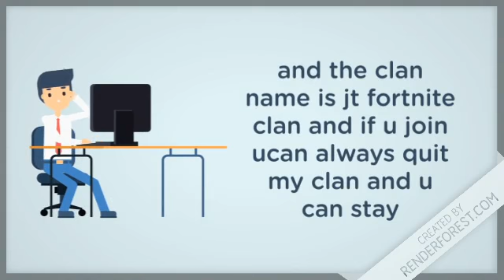my fortnite clan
fortnite clan